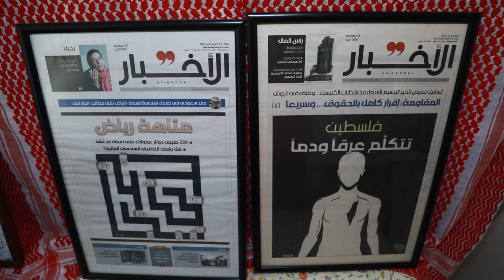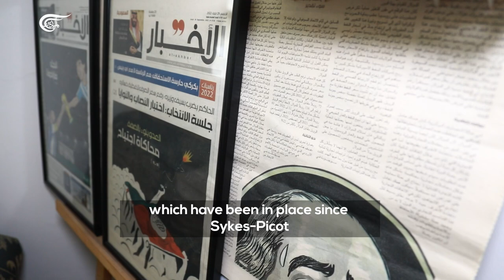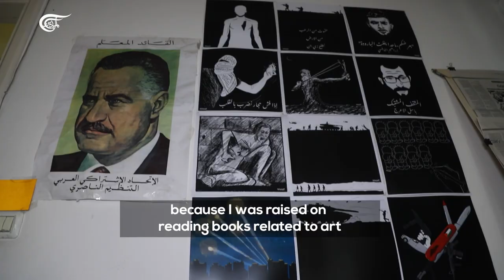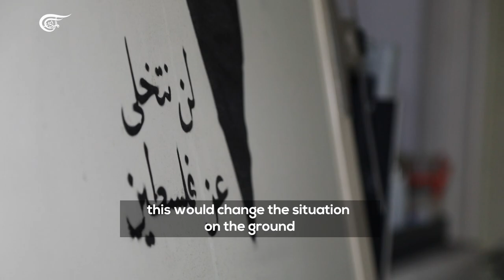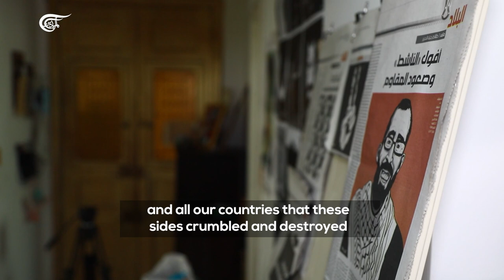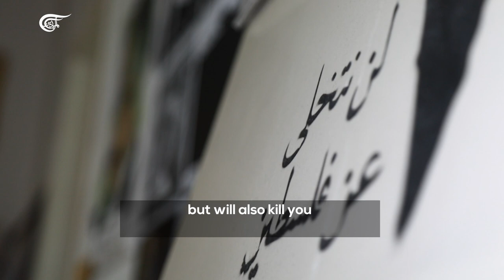Meet Nougat: Political art as a tool to challenge imperialist diktats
Thirty-six years after Naji Al-Ali's assassination, rising caricaturists still consider him a source of inspiration, such as Mohammad Nouhad Alameddine.